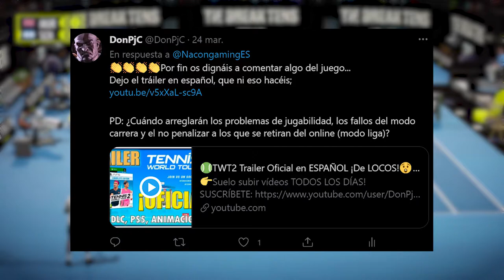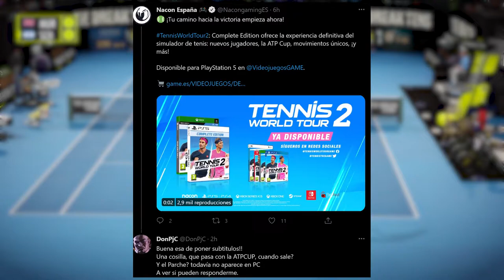Tennis World Tour 2 - Nos han vuelto a TIMAR y se retrasa a ABRIL...